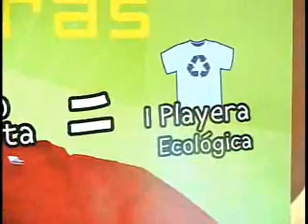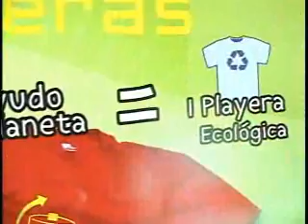Sabas de la Rosa Camacho secretario del medio ambiente y recursos naturales